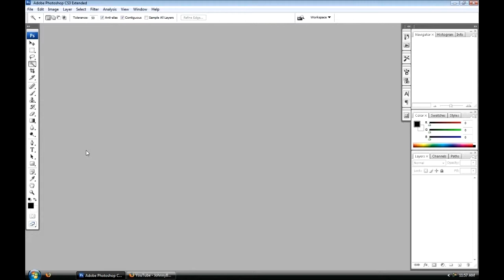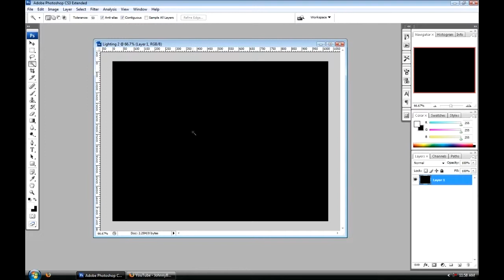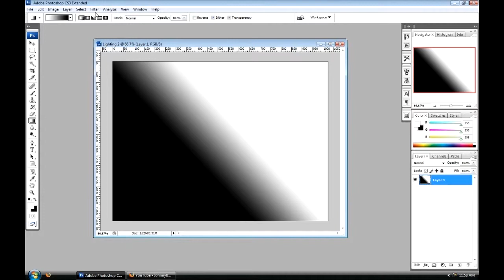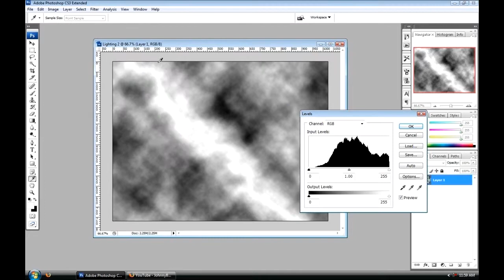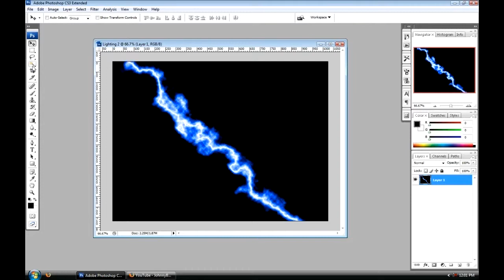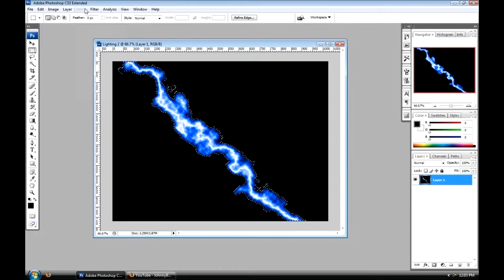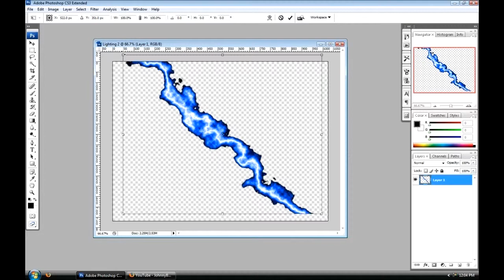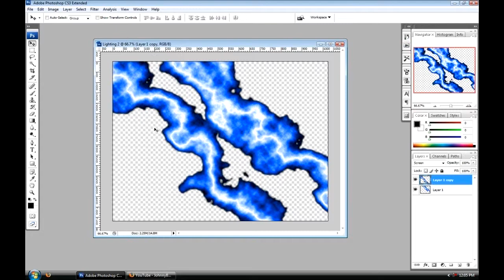Your Questions Answered 4 - Photoshop Lightning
JohnnyBelo asked if there was a way to remove the black background from the older Photoshop lightning tutorial I did and this video shows how to go about doing that.  Sorry for the delay Johnny.  I had a drive fail on my desktop and it took some time to get things working again...